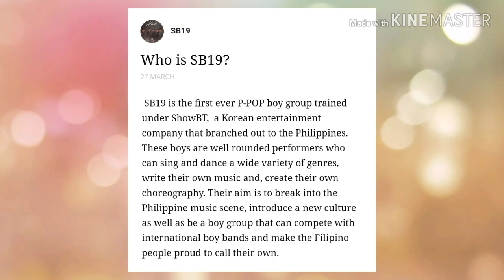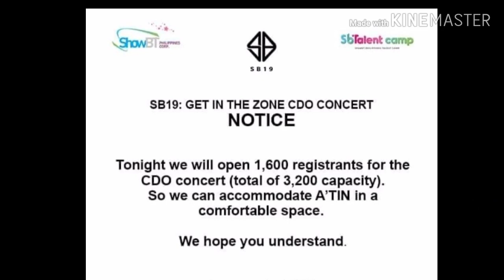SB19 (A'TIN!) CONCERT IN CDO SOON